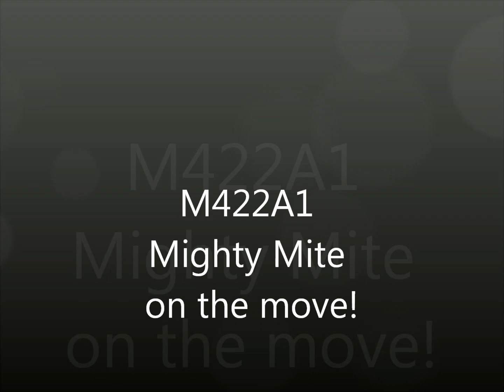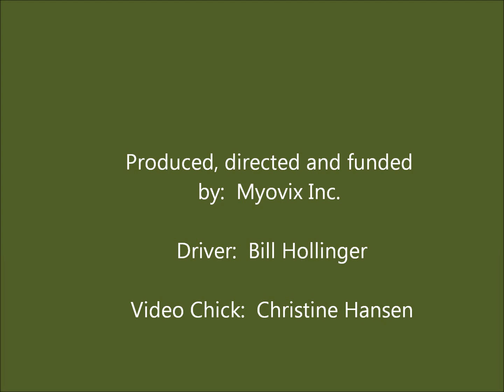M422A1 on the move 1.wmv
1962 M422A1 Mighty Mite driving in the California desert.  Christine and I havin' fun north of Cal-City!!!